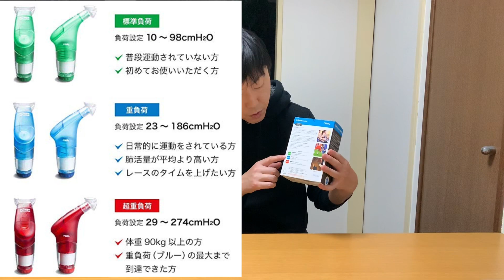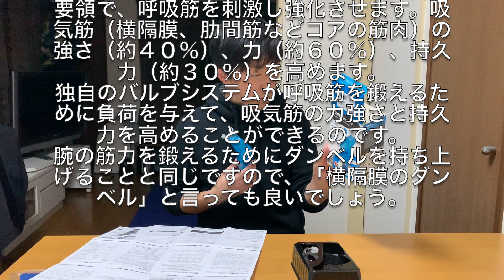パワーブリーズプラスを使ってみた。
もっとうまくなりたくて買ってみたら、とってもお勧めの商品でした。
こんな悩みの方にお勧めです！
・「声が小さい、声量が足りない、聞こえない。」と言われる事がある。
・歌が苦手。うまくなりたい！
・激しい動きをした時に息切れがする。

梶野 稔（Minoru Kajino）
俳優・シンガーソングライター（Acter,Singer-songwriter）

「カジのメルとも会」無料メール会員募集ページ